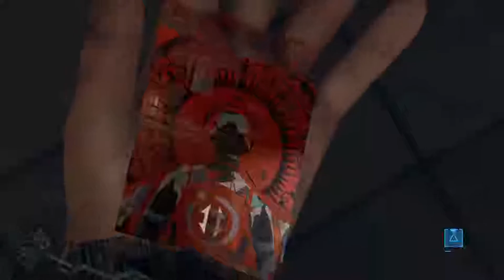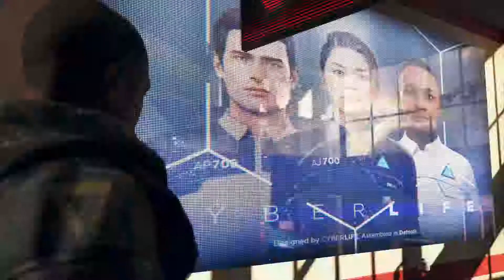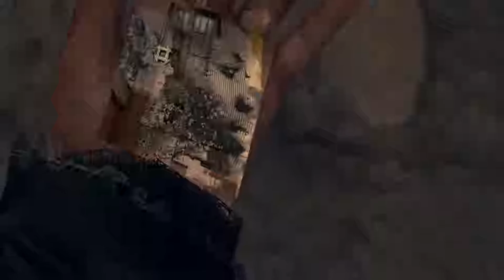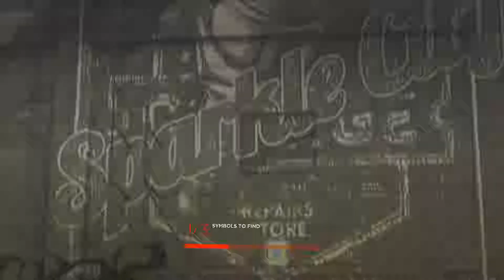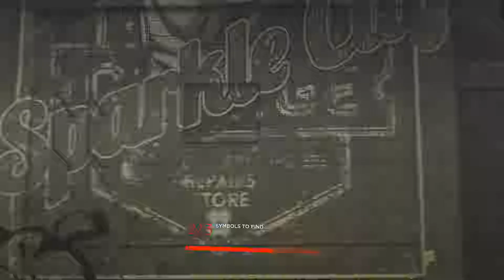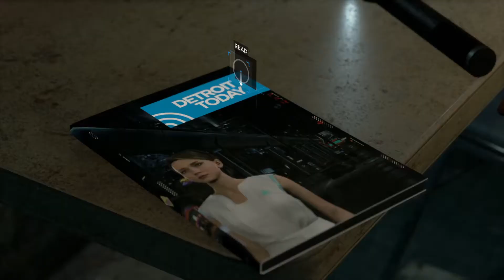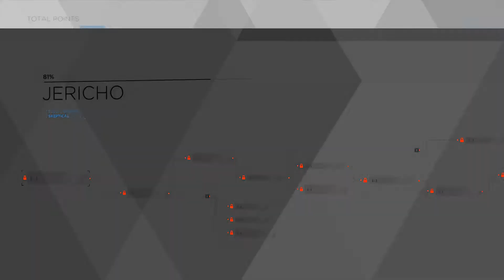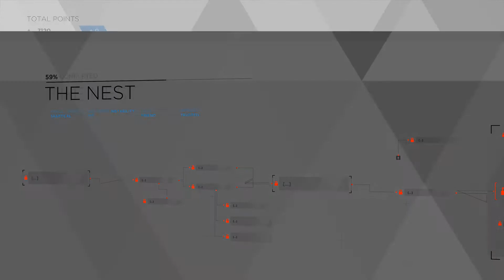Let's Play Detroit: Become Human™ Part 8 The Chase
I'm not sure how long this game is but I really enjoying it, perhaps once this is over I will do a playthrough of Kingdom Hearts 3.